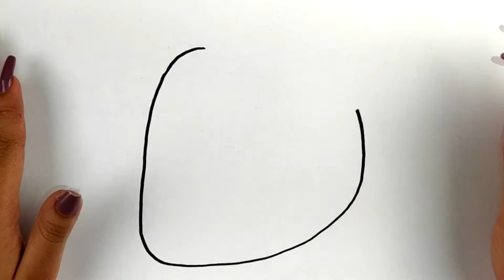COMO DIBUJAR UNA FRESA ✅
✅ Ahora, CUALQUIER niño PUEDE dibujar. Sigue el paso a paso que explicamos en este video y verás lo fácil que es dibujar una fresa.

Y si estás leyendo esto significa que perteneces al 1% de las personas que se lee la descripción de los videos de YouTube hasta el FINAL. Déjame un COMENTARIO con un emoji fresa 🍓sabré que eres especial y si veo muchos... ¡me alegrarás el día!